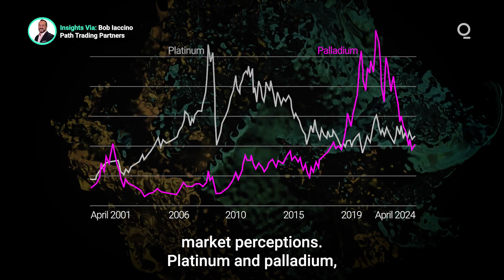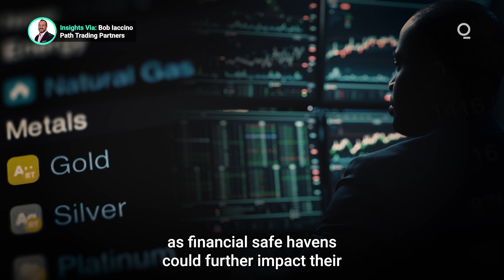Platinum and Palladium Price Parity Signals Big Shifts | Presented by CME Group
The nearing price parity between platinum and palladium, a phenomenon last observed in 2018, signals intriguing shifts within the precious metals market. Market perceptions and industrial demands are quickly evolving in response to the pivot toward electric vehicles, changing emission standards and geopolitical factors. How should commodity investors navigate the changing values of platinum and palladium in the global market? Presented by @cmegroup